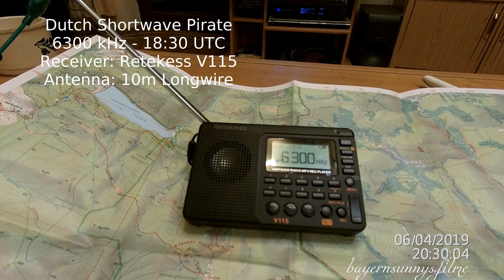Dutch Shortwave Pirate - 6300kHz - 18:30 UTC - 06_04_2019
Dutch Shortwave Pirate - 6300kHz - 18:30 UTC